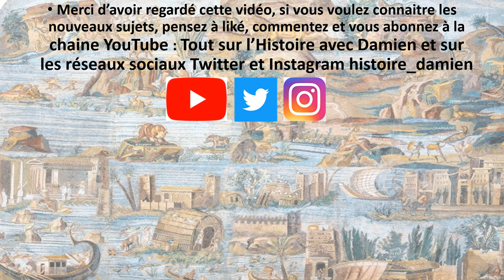Thoutmosis III : le conquérant égyptien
Thoutmosis III fait parti des grandes figures de conquérants et des gouvernants égyptiens par ses conquêtes, son administrations et sa diplomatie.

Pour plus d'informations :
- Claire Lalouette, Mémoires de Thoutmôsis III, Calmann-Lévy, Paris, 1997.
- Florence Maruéjol, Thoutmosis III et la corégence avec Hatchepsout, Paris, Pygmalion, septembre 2007.